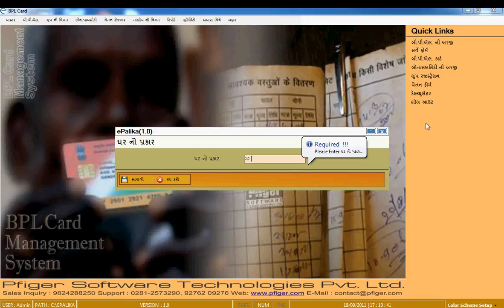11 BPL Master 31 HouseType Add